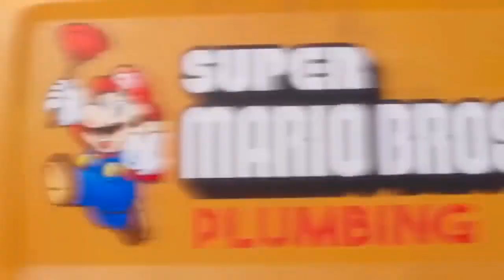Jake The Player - The Super Mario Movie | Plumbing Commercial